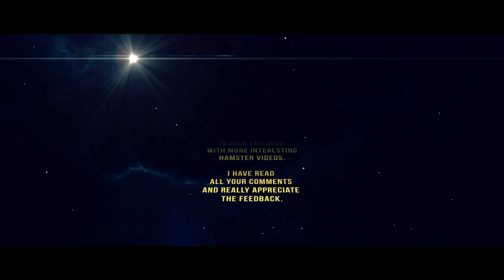How hamsters hatch from their eggs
This is a funny video about how hamsters hatch from their eggs. I would like to apologize for the long break. The channel is back for good with more interesting hamster videos. I have read all your comments and really appreciate the feedback.